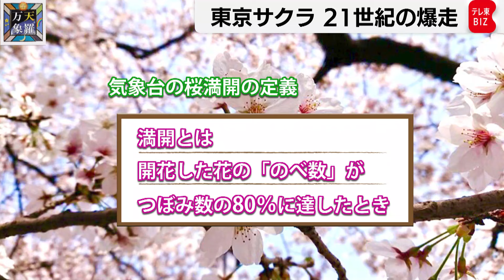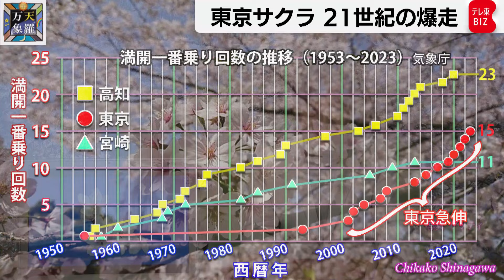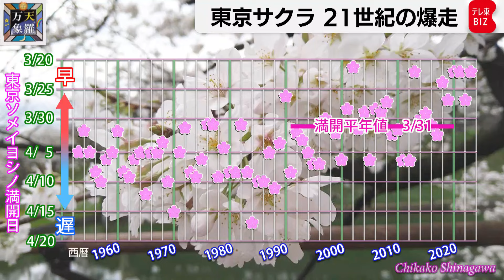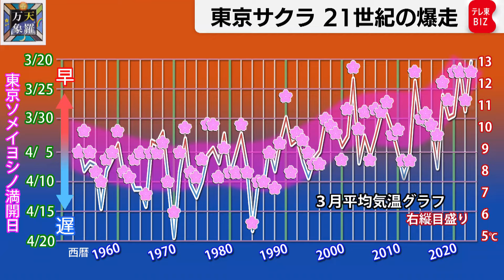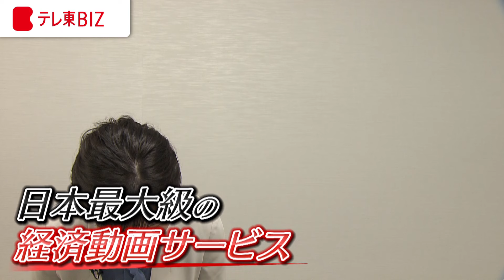東京サクラ 21世紀の爆走 今年も早くなる？【久保田解説委員の天羅万象】（167）（2024年3月15日）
サクラの季節が間近に迫りました。1953年から開花や満開の観測をしている気象台のデータを見ると、ある節目を境に東京のソメイヨシノの満開日付の全国順位が驚くほど上昇していることがわかります。節目は「世紀」の境。20世紀中の満開全国最速割合はわずか4％なのに、21世紀になってからはなんと57％！。今年もかなり早そうですが、いったい何が起きているんでしょうか？